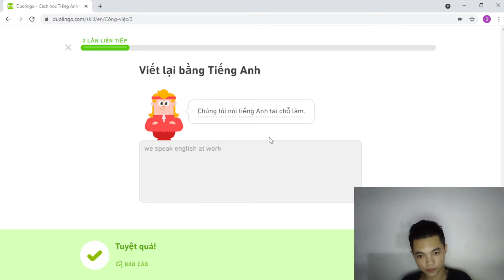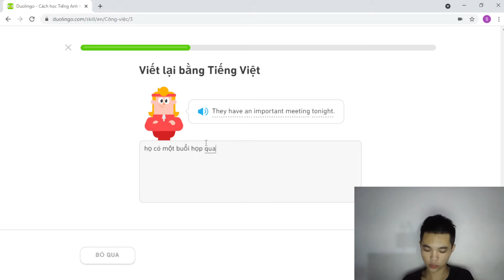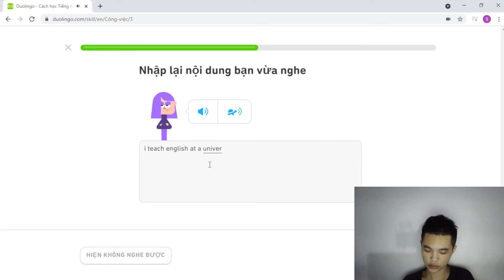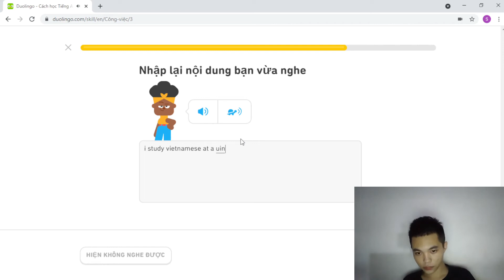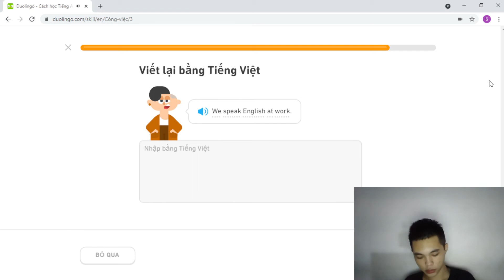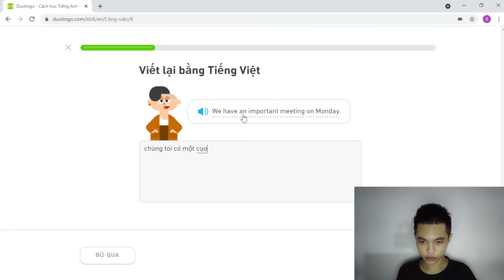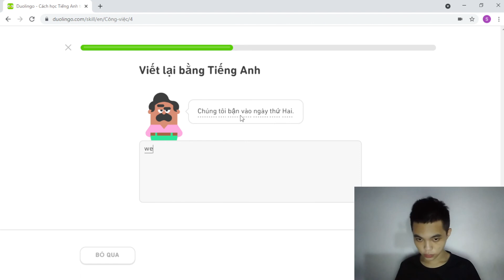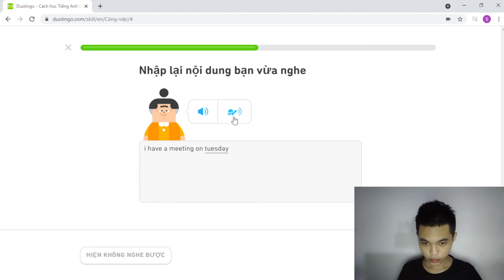Buổi 111 Học Tiếng Anh Online Với Doulingo Chủ đề Công Việc cấp độ 4 phần 2